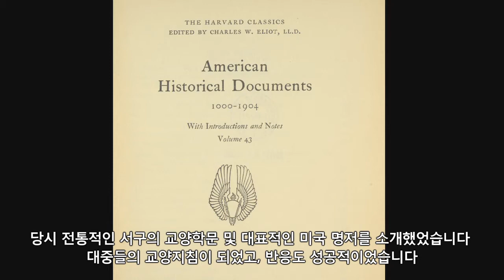《하버드 교양 강의》하버드 대학의 교양 강의가 마침내 공개된다!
전 세계 수재들이 모여드는 지성의 전당, 하버드에서는 무엇을 가르치고 어떻게 배우는가?
하버드생이라면 누구나 알아야 할 학문의 기초! 하버드 각 분야의 석학들이 하버드생들을 위해 새롭게 정립한 기본 커리큘럼의 핵심!
인간 정신의 본질에 대한 치열한 탐색, 정의의 의미에 대한 탁월한 통찰, 인류의 역사를 뛰어넘어 지구의 역사를 바라보는 폭넓은 시각, 세계 인권에 대한 철학적 사유와 사이버 공간 속 자유의 의미에 대한 명쾌한 분석까지, 세계 지성의 흐름을 선도하며 하버드 학문 정신의 기반이 된 기초 교양 강의, 그 열정적인 수업 현장이 생생하게 펼쳐진다!